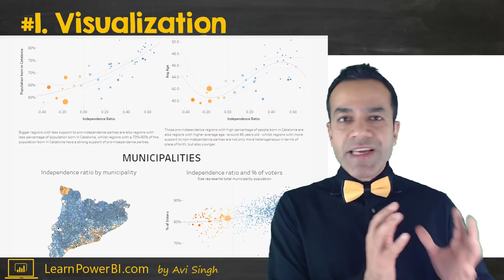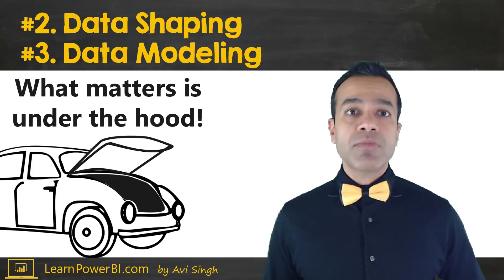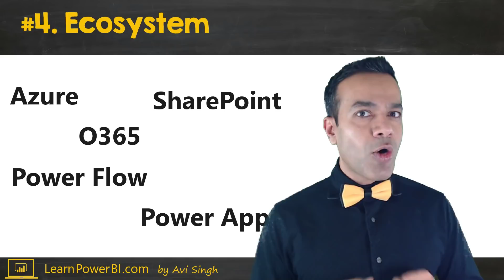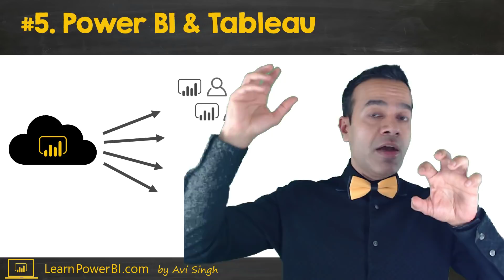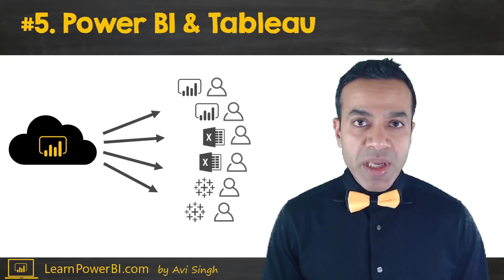Power BI vs Tableau 🔥 5 Factors to Choose a Winner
Compare Power BI vs. Tableau on 5 factors ​• Visualization • Data Shaping • Data Modeling • Ecosystem • A Mystery Factor ???
...Hear me speak at the TDWI Event: **BI Across Borders: Power BI + Tableau Think Tank**
Date: Wednesday Jan 24th 2018 6:15pm-8:45pm
Venue​​: Piggot Auditorium, Seattle University​
Entrance: Free

⚡Power On!⚡
-Avi Singh